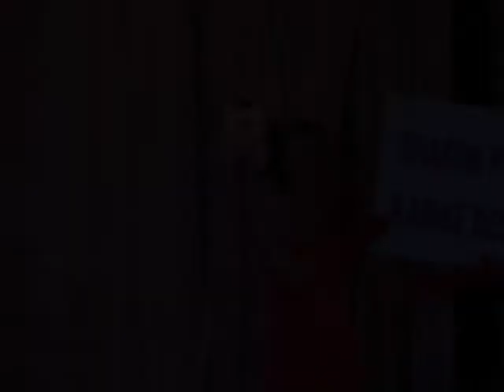Leonard Simpson's San Diego 10 Best Dressed Fashion Show 2010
Leonard Simpson 10 Best Dressed in San Diego Awards, Fashion Show and Fundraiser
Featuring Top Designer Sharon Plaché of Karise Design
Karise Studio & Boutique in Mission Hills, San Diego.